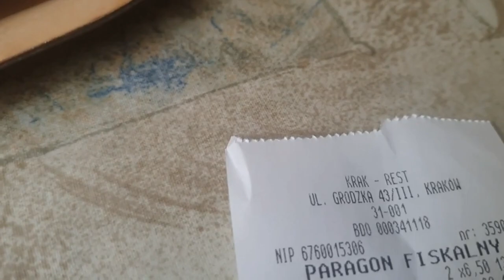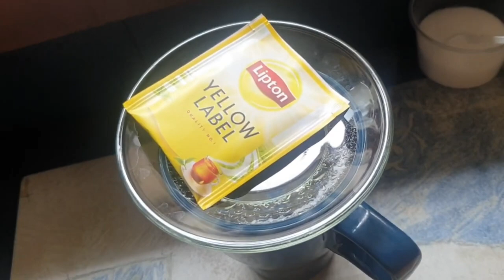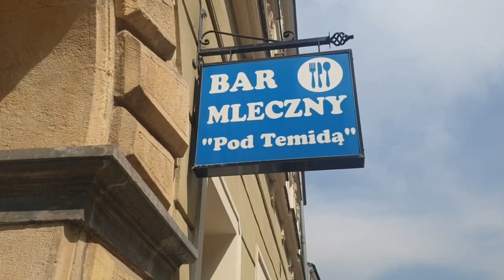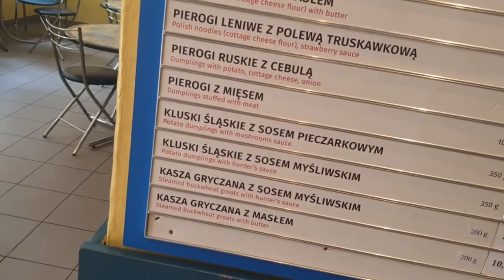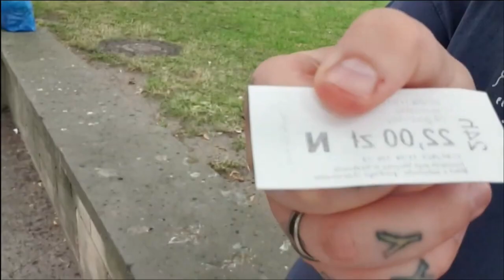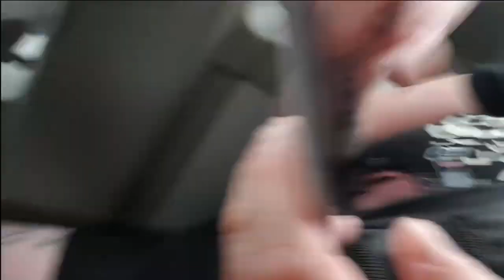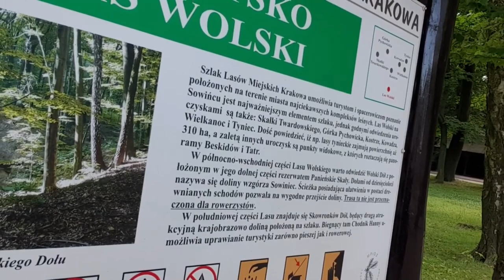Kraków's Cheapest Milk Bar: A BUDGET Traveler's Dream! 🇵🇱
In the streets of Kraków, we stumbled upon a hidden gem and our first ever experience of a Milk Bar!